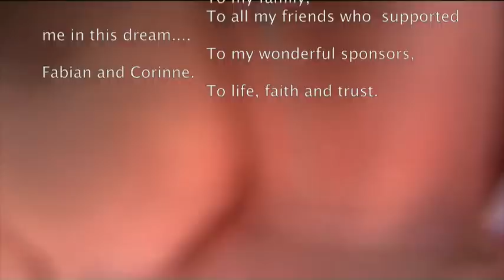The World March arrives in Punta de Vacas!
Arrival in Punta de Vacas